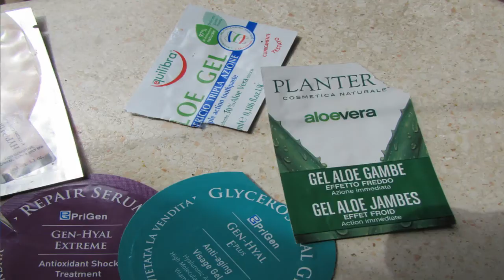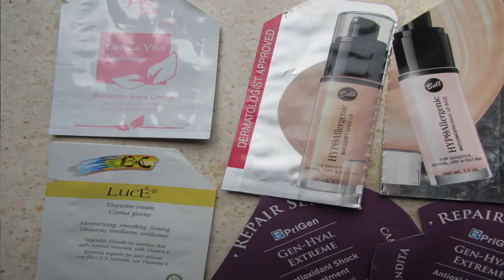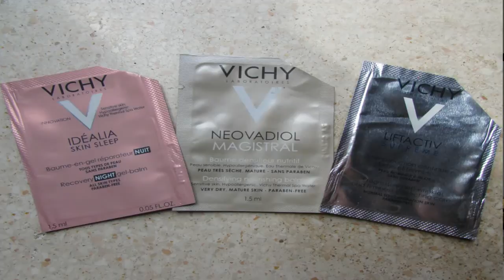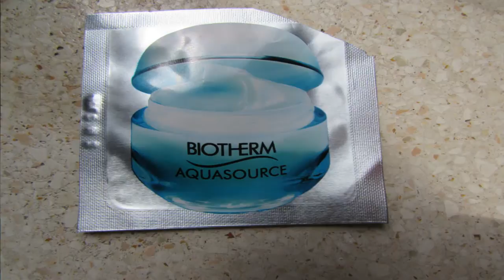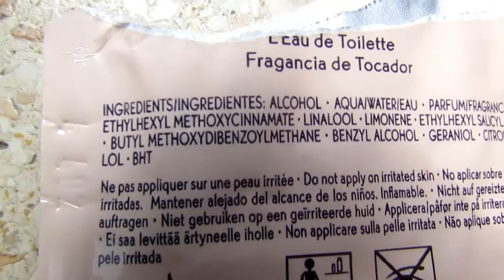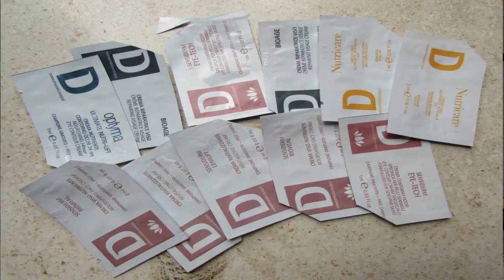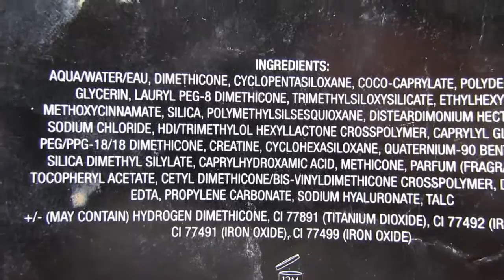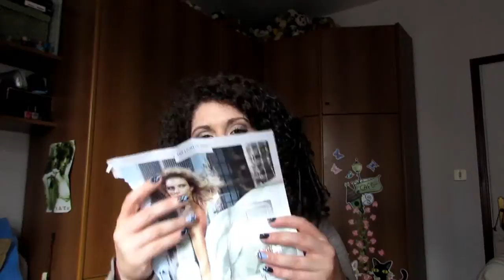E' la sagra dei CAMPIONCINI FINITI 12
La lista dei campioncini finiti dell'ultimo periodo, è giunta l'ora di cestinarli:

PLANTER'S gel gambe aloe vera
EQUILIBRA dentifricio tripla azione 30% di aloe vera
BELL base opacizzante viso
BELL fondotinta opacizzante ipoallergenico 03 sunny beige
ALKEMILLA crema viso eudermica
LUC'E' crema giorno BEC SRL
NAOBAYcrema viso antiossidante
NAOBAY emulsione corpo
gel an tiossidante con acido ialuronico e vitamina e
antiaging con acido ialuronico e vitamina e
VICHY idealia skin sleep  balsamo in gel riparatore per la notte, neovadiol magistral balsamo nutriente intensificante, lifactive supreme un siero correttore
GARNIER bb cream original classique e per pelle mista/grassa
DERMOPHISIOLOGIQUE vari campioncini di contorno occhi e creme viso
JOAN COLLINS first base fondotinta
CHANEL
ALIEN
PRADA Candy floreale
ELISE SAAB profumo